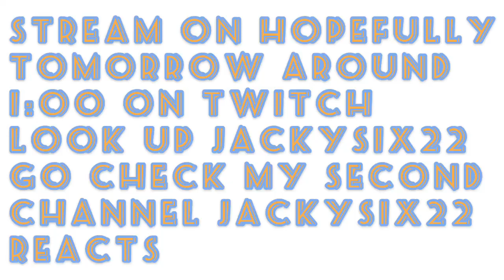Live stream tomorrow?